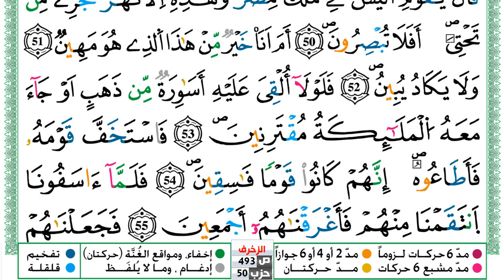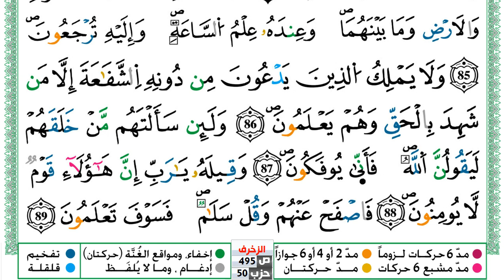سورة الزخرف مكتوبة توفيق النوري Surah Al Zokhrof ورش عن نافع من طريق الازرق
KonoozAlhuda
konoozalhuda
konooz
Konooz Alhuda
كنوز الهدى,
كنوز الهدي,
كنوز,
الهدى,
الهدي,